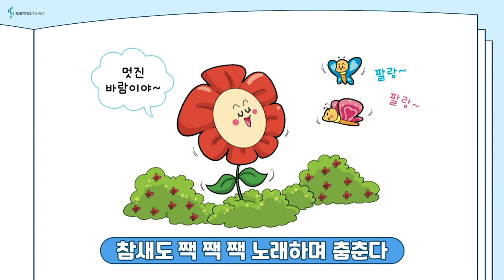반주의 비밀 예비과정1권 P70 '나비야' | 조희순교수